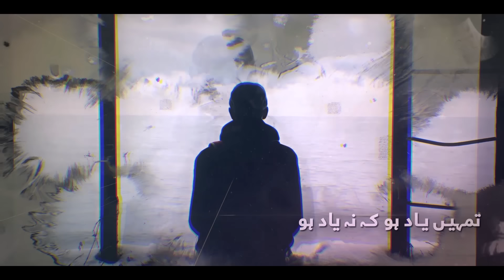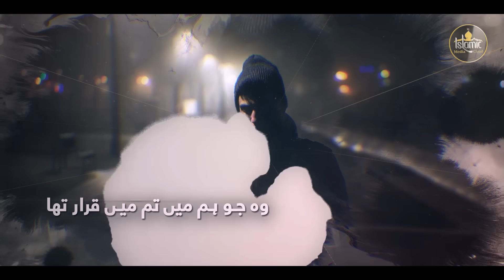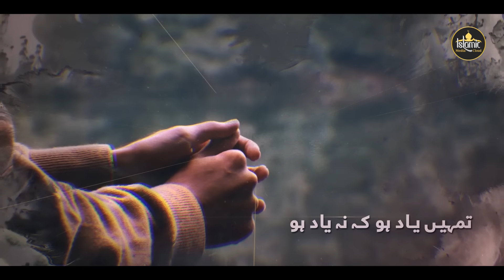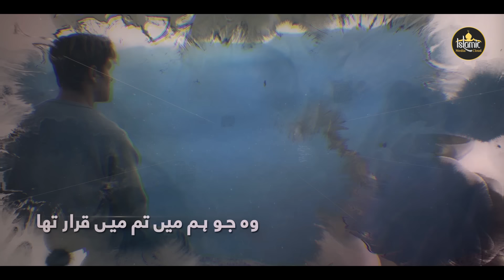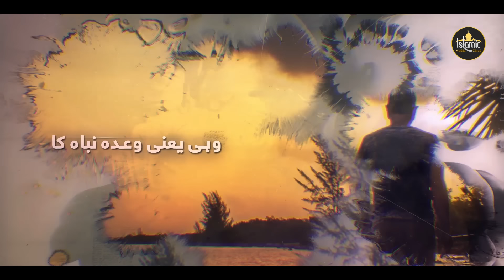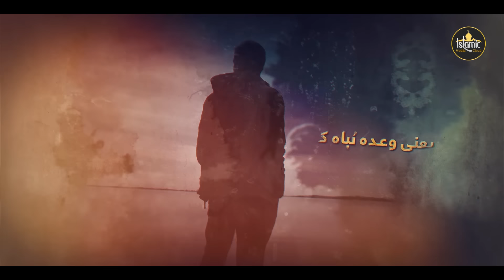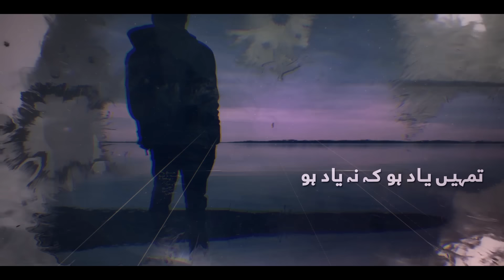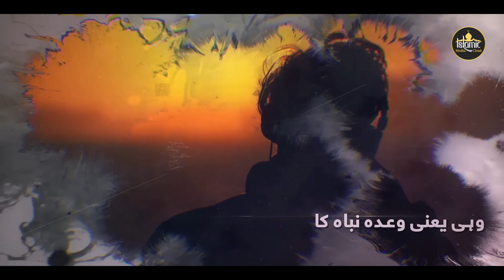Uncover the Meaning of this Beautiful Urdu Ghazal! Tumhen Yaad Ho K Na Yaad Ho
Welcome to Islamic Media Cloud. Experience the deep emotional journey with Urdu Ghazal - Tumhen yaad ho k na yaad ho. In this special presentation, experience the peaceful voice of Hisham Younus reciting the divine poetry of Momin Khan Momin, with mesmerizing mastering by ZAS records.

🔴  Credits:
Title: Tumhen Yaad Ho K Na Yaad Ho
Voice: Hisham Younus
Poet: Momin Khan Momin
Audio: ZAS records
Production: Islamic Media Cloud

This beautiful piece embodies the essence of love, longing, and poetic expression. Immerse yourself in the profound narrative and melodious rhythm of this Urdu Ghazal. Let every word touch your soul, every verse stir your emotions. Whether you're a seasoned ghazal enthusiast or new to the enchanting world of Urdu poetry, this video will touch your heart and linger in your memory.

This video of our channel covers the following points:

1. Urdu Ghazal
2. Tumhen yaad ho k na yaad ho
3. Urdu Poetry
4. Emotional Ghazal
5. Emotional Lyrics
6. Heart Touching Ghazal
7. Deep Emotions
8. Urdu Love Poetry
9. Sad ghazals heart touching
10. Heart touching urdu ghazals

🔴 About Us:
This channel provides you new Hamd, Naat, Nazam, Nasheed, Manqabat, Dua, Jihadi Tarana, and other Islamic videos. We are the owner of Islamic Media Cloud. We are trying our bests to provide you 100% original and high quality content. Our Hamd, Naat, Nazam, Nasheed, Manqabat, Dua, Jihadi Tarana, and other Islamic videos wake up your spirits. You can see the lyrics in every video and in the description of every video.

🔴 Note:
If we have uploaded any copyright material by chance, please notify us and we will delete it instantly.